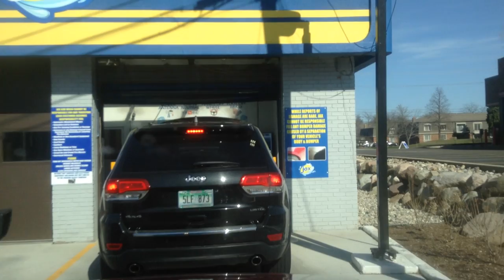jax car wash